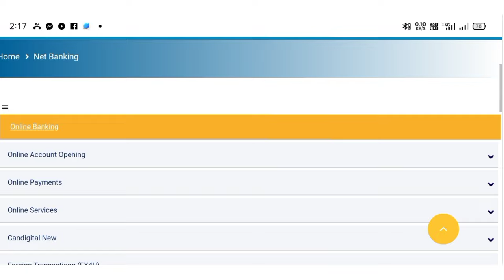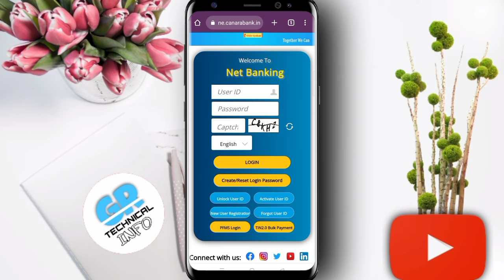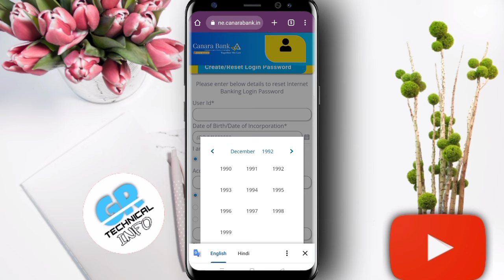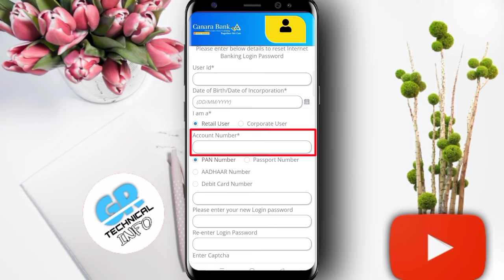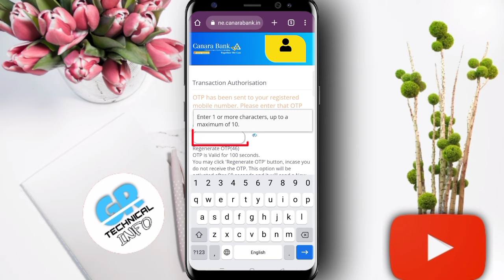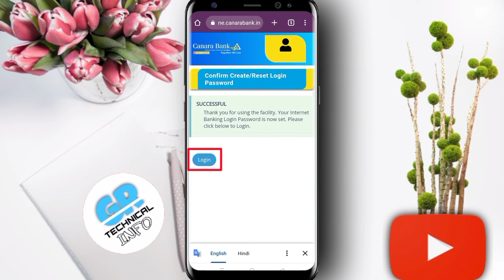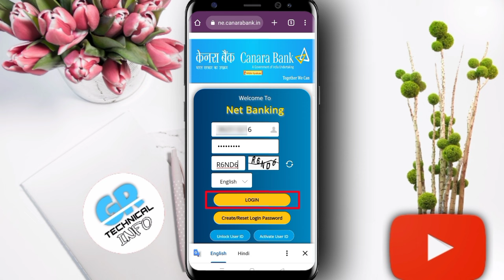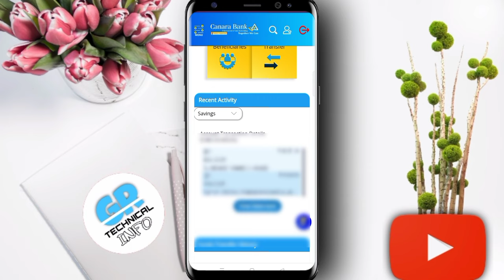Canara bank net banking | canara bank net banking online registration | canara internet banking 2024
login canara bank internet banking first time without kit ?
how to open cnb net banking service at home ?
how to register canara net banking in mobile ?
login cnb internet banking first time without kit 2024 ?